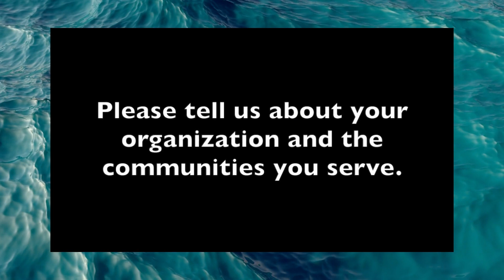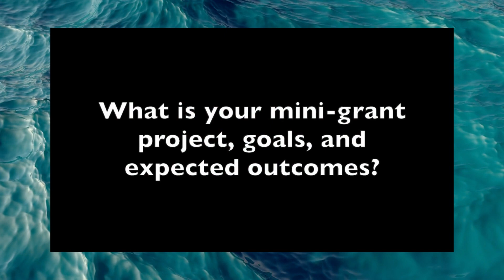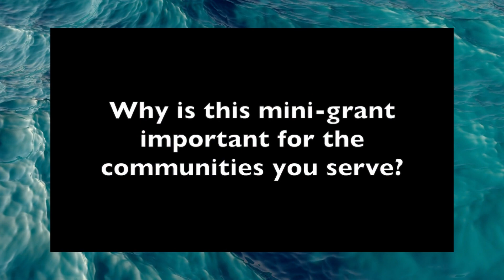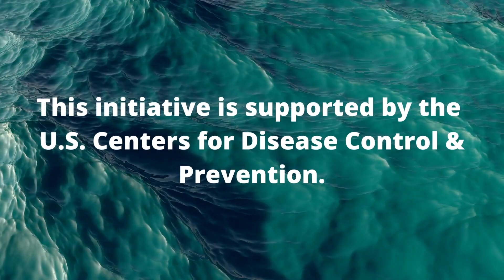Asian Pacific Health Foundation (San Diego, CA)